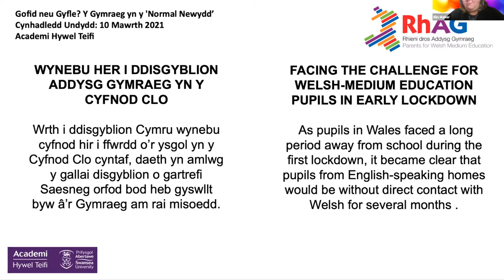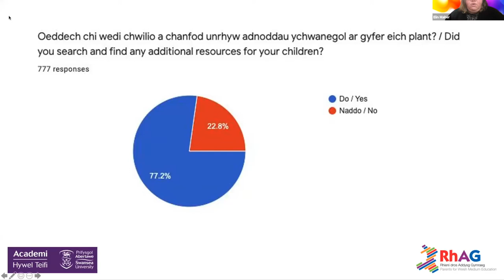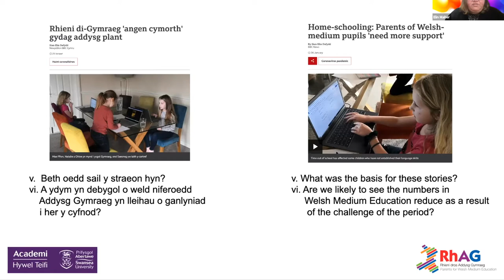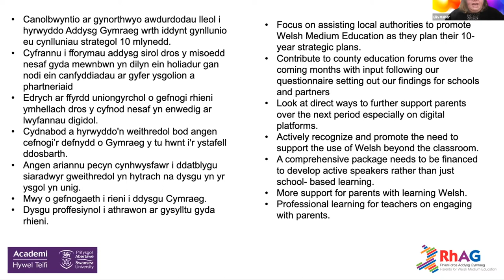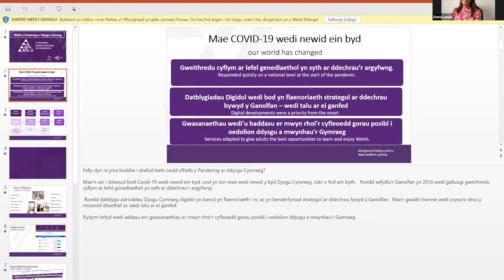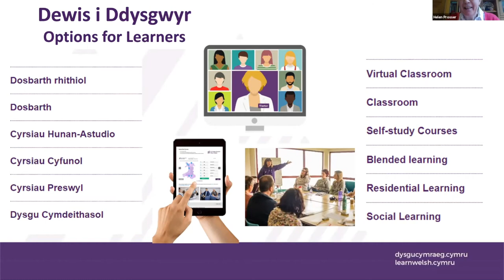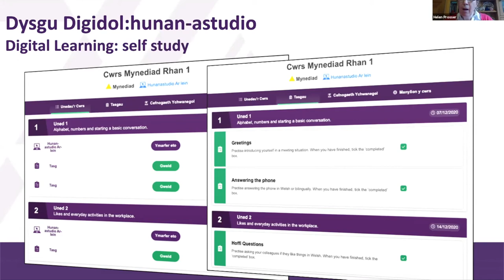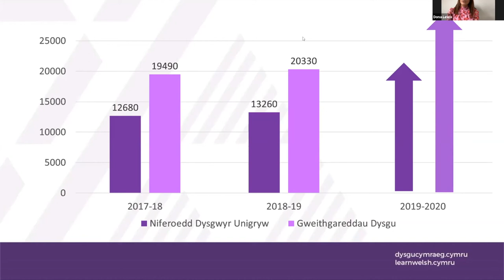Gofid neu Gyfle: Y Gymraeg yn y Normal Newydd. Cyflwyniad i'r Gynhadledd a Panel 1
Croeso i'r Gynhadledd gan Dr Gwenno Ffrancon, Cyfarwyddwr Academi Hywel Teifi. Panel 1: Heriau a Chyfleoedd Addysgol, Cadeirydd: Dr Alex Lovell / Y Gymraeg a’r Blynyddoedd Cynnar yng nghyfnod COVID-19
 - Dr Gwenllian Lansdown-Davies, Mudiad Meithrin / Wynebu Her i Ddisgyblion Addysg Gymraeg yn y Cyfnod Clo
 - Elin Maher, RHAG / Effaith y Pandemig ar Ddysgu Cymraeg
 - Helen Prosser a Dona Lewis, Canolfan Dysgu Cymraeg Genedlaethol